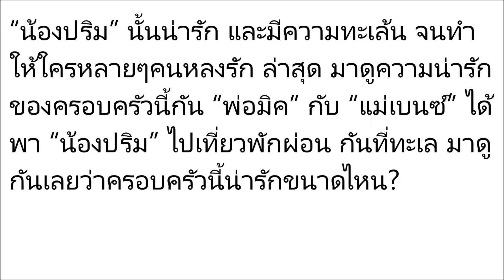โมเมนท์น่ารักๆ พ่อมิค กับ แม่เบนซ์ และน้องปริม ฟินไปอีกบ้านนี้! (ชมคลิป)